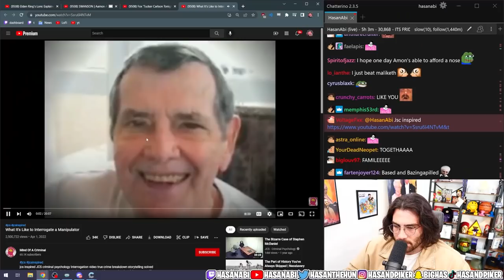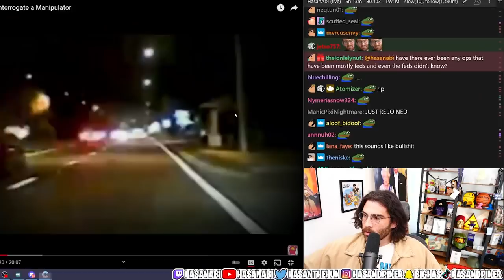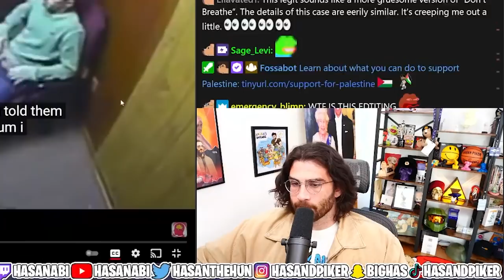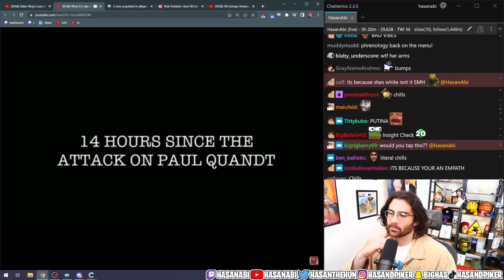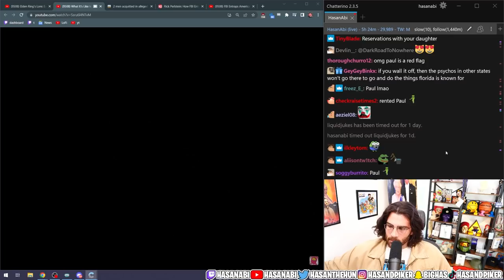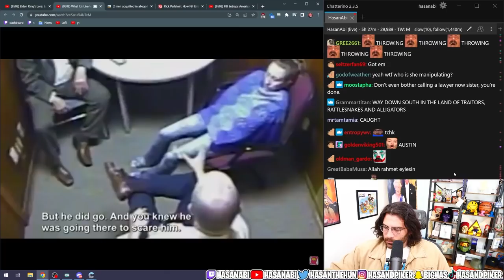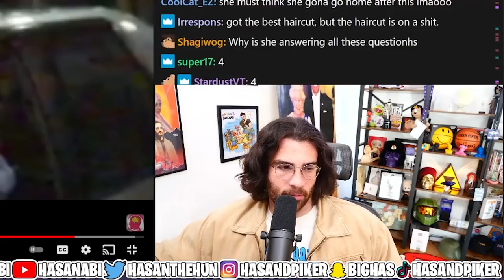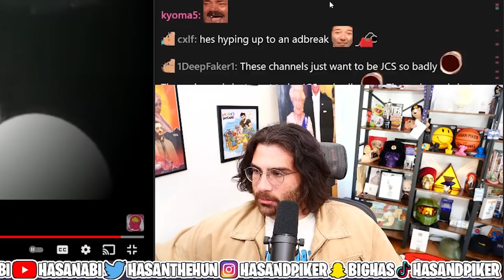Hasanabi Reacts to Interrogation of a Manipulator | JCS Inspired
Hasan reacts to a self-proclaimed JCS inspired video covering the interrogation of a manipulator down in the good old state of Florida. Murder is back on the menu, so don't wait to check it out!